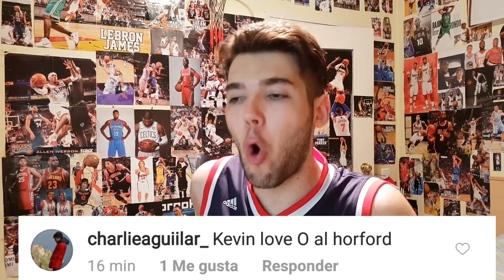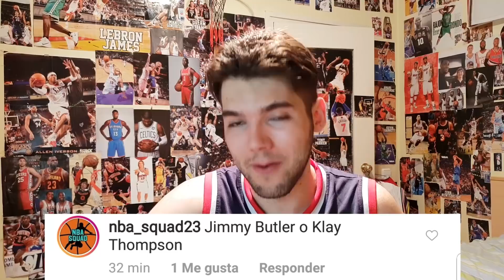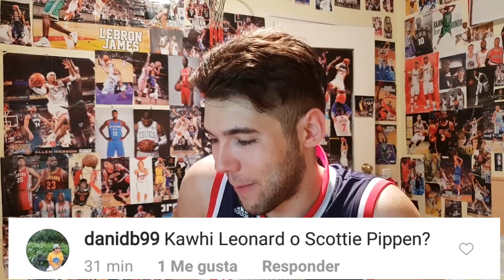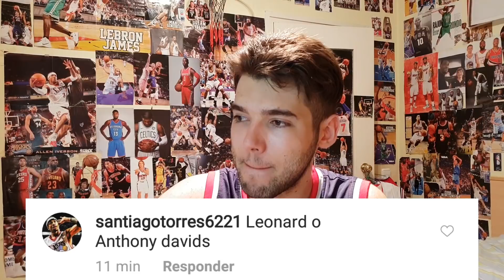¿QUIÉN ES MEJOR? TEST NBA MUY DIFÍCIL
Duelos de la NBA que me habéis enviado y que tengo que responder. Es mejor Tatum que Simmons? Shaquille O'neal o Kobe Bryant? Derrick Rose MVP o Stephen Curry en esa misma versión? Me enfrento a un reto de la NBA difícil y duro. Me encantaría que la gran mayoría de vosotros os animarais y los hicierais! Muchas gracias, mañana tendréis toda la actualidad y noticias de la NBA.